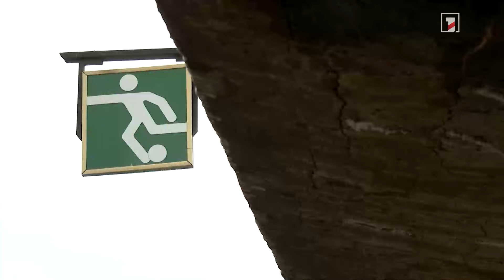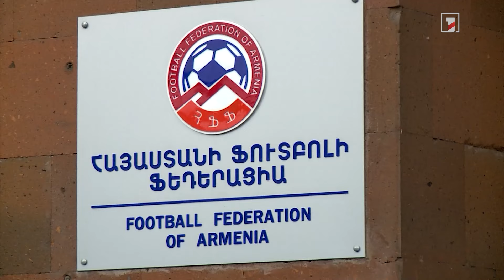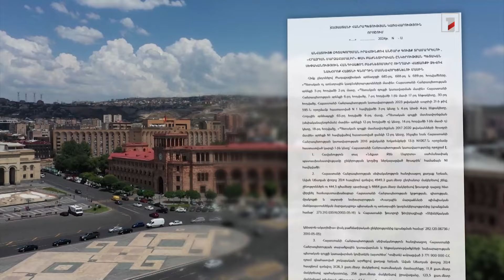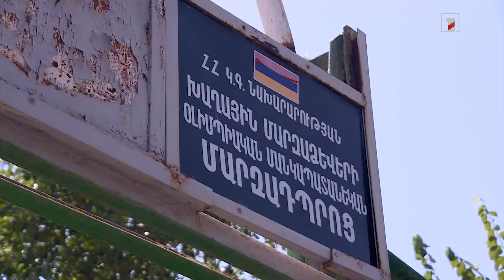«Յուվենտուսի» ակադեմիան կնպաստի մեր երկրում ֆուտբոլային տաղանդների բացահայտմանը